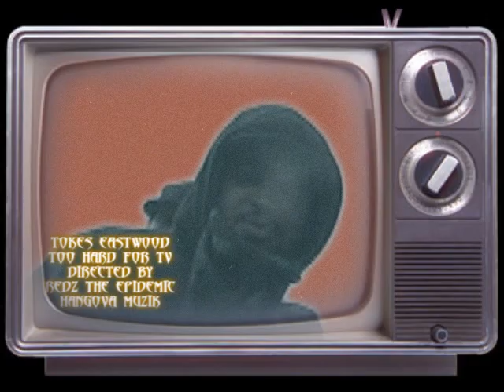TOKES EASTWOOD TOO HARD FOR TV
HANGOVA MUZIK PRESENTS DC'S BEST TOKES EASTWOOD TOO HARD FOR TV RAW & UNCUT